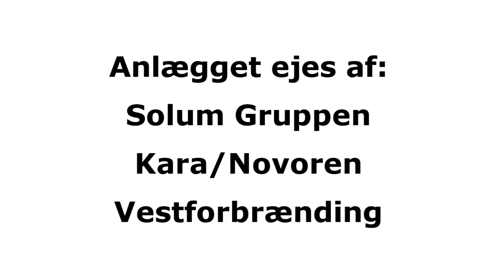Jan Wammen Jensen (V) om affald, biogas og kompost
Indsamlet organisk affald kan omdannes til biogas og næringsrig kompost. Jan Wammen Jensen (folketingskandidat for Venstre på Sjælland) taler om klima, livscyklusanalyse og eksportmuligheder.